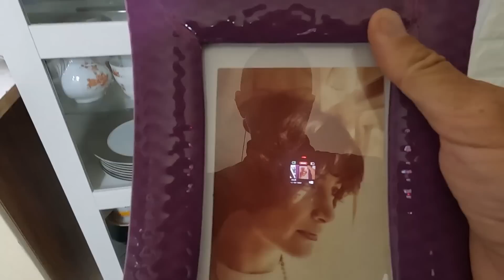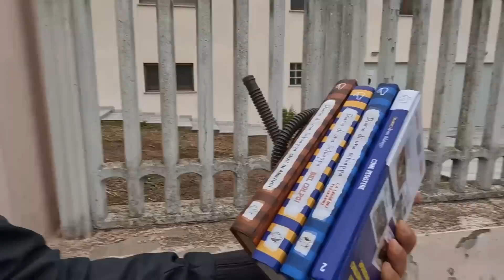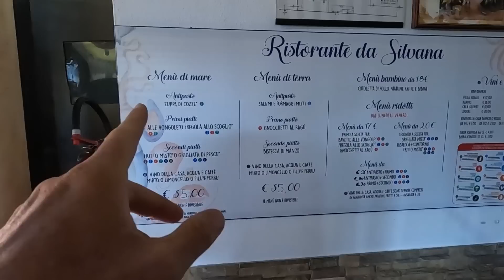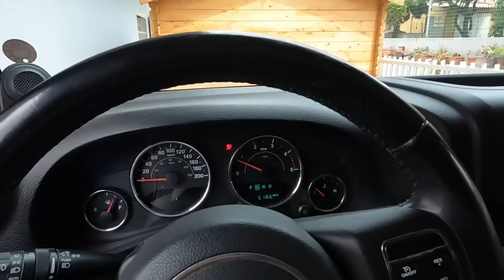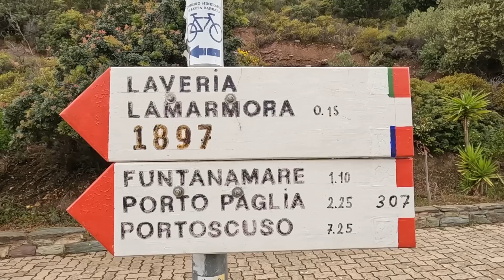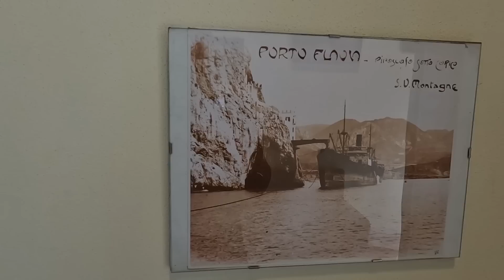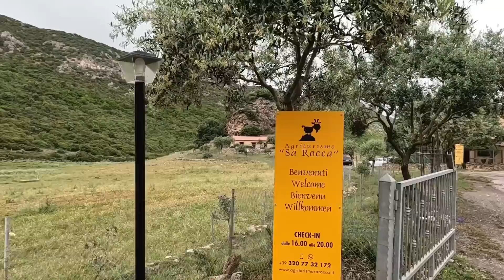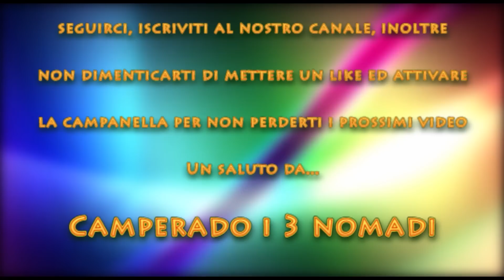Ep. 329, Agriturismo in Sardegna, Italia!!!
Continua ininterrottamente a fare pessime giornate, piove da tanti giorni ormai che nemmeno lo ricordiamo più da quando ha cominciato, quindi ne approfittiamo per frequentare qualche agriturismo e trascorrere le giornate con degli amici.

Per poter acquistare il router e stipulare il contratto con OgiLink